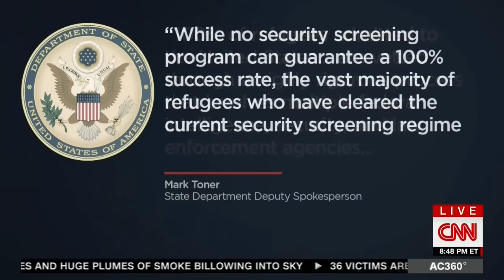Blackburn squirms as CNN host hammers her on refugee comments for second night in a row